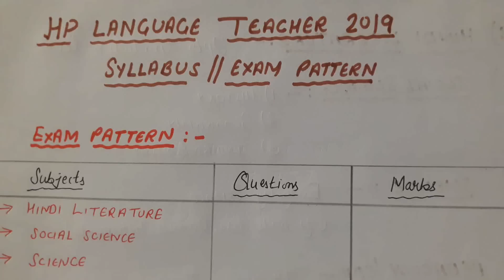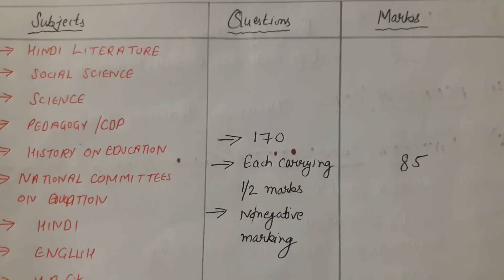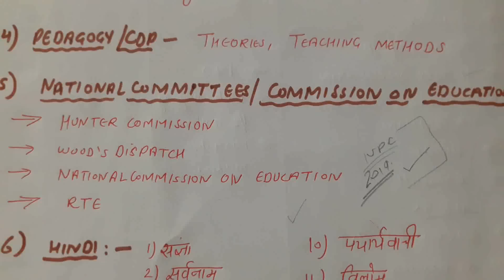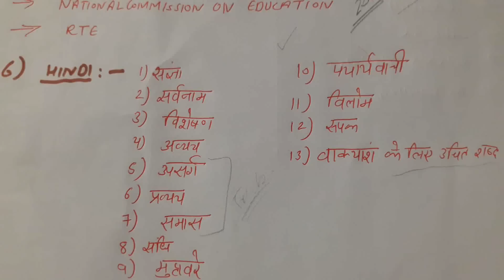HP Language Teacher Commission 2019-Tips to crack#Syllabus//Exam pattern//Topics